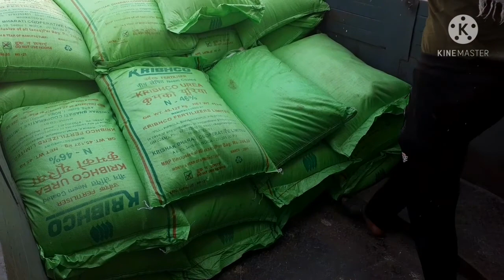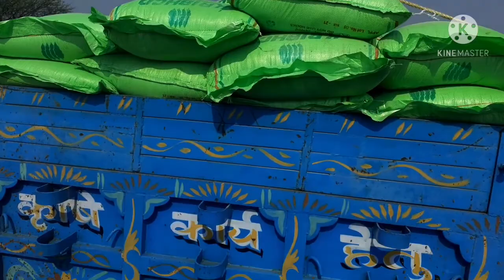going to buy urea in | sonalika di 39 rx | tractor trolly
going to buy urea in my sonalika di 39 rx with trolly